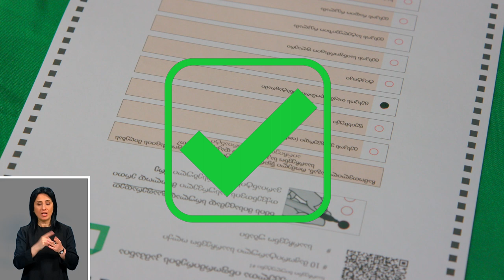Rənglə dairəyə alma (Azərbaycan dilində)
გააფერადე არ შემოხაზო (აზერბაიჯანულ ენაზე)